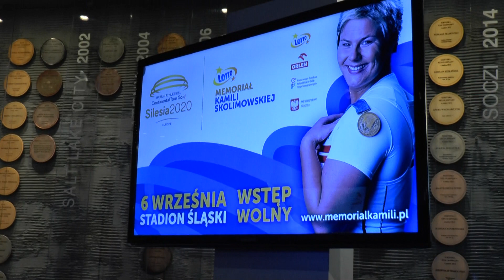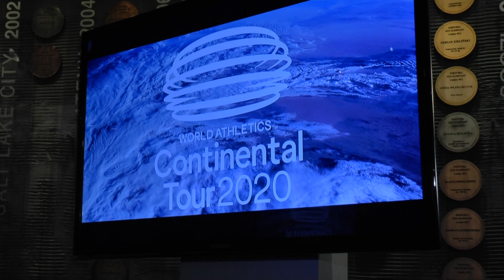Festiwal Kamili Skolimowskiej 2020 - 1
Warszawa, 3 sierpnia 2020
Konferencja prasowa